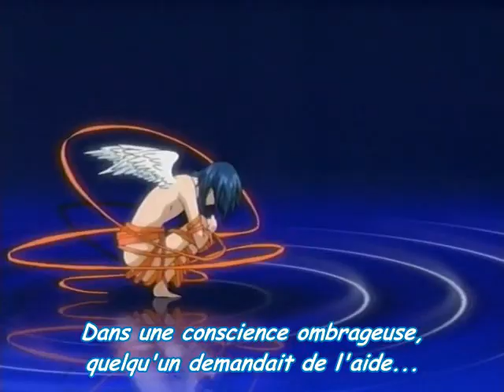Air gear amv kazzer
vidéo de air gear sur kazzer: pedal to the metal